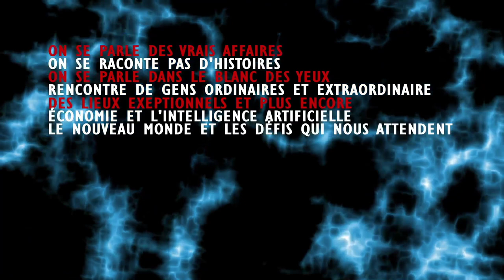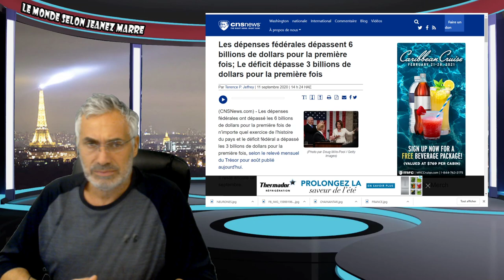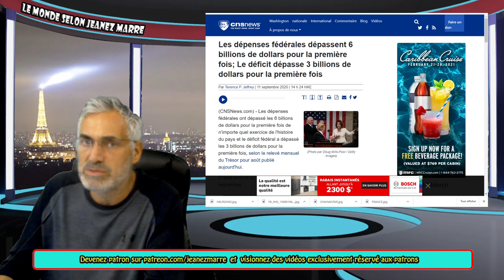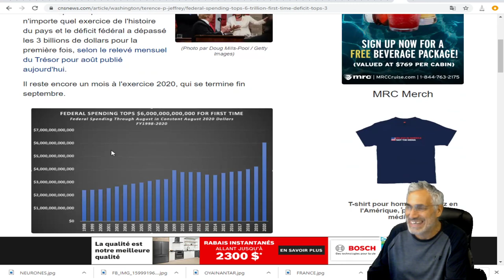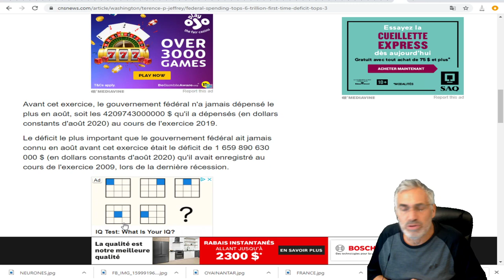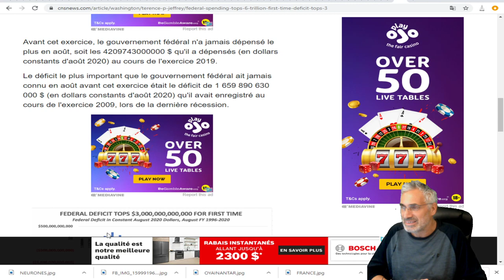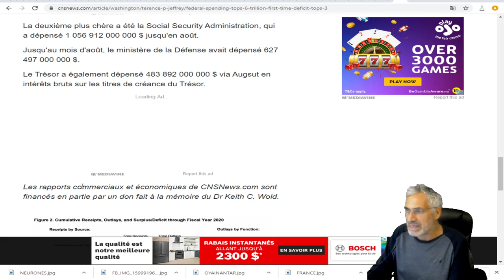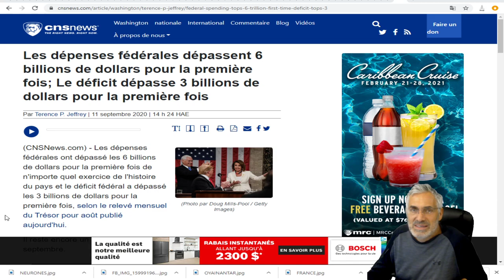Les dépenses USA dépassent 6 billions de dollars pour la première fois Le déficit dépasse 3 billions